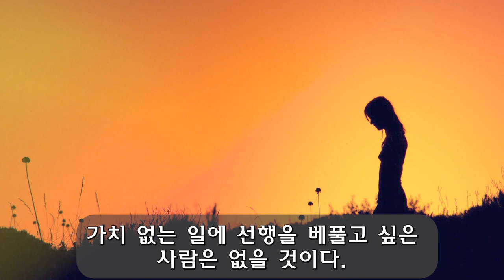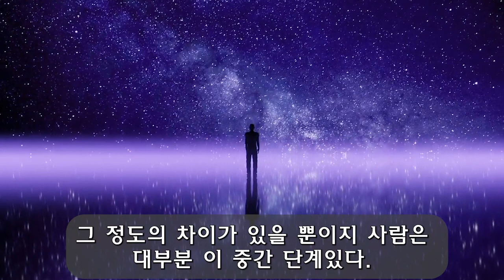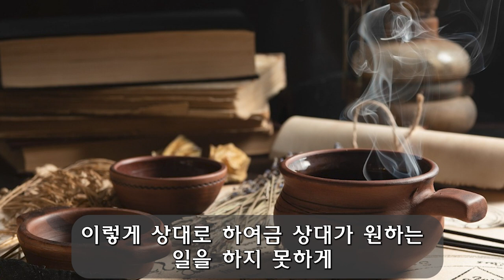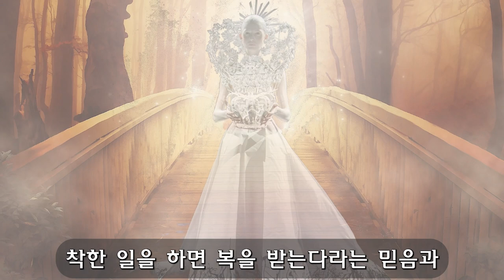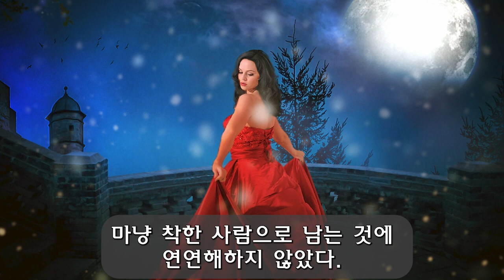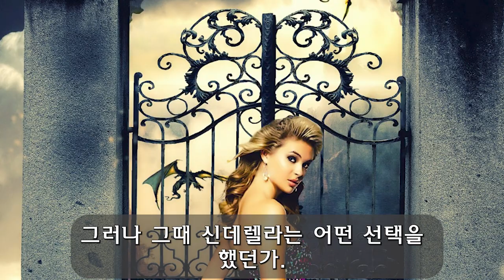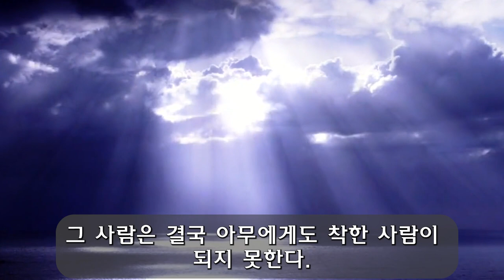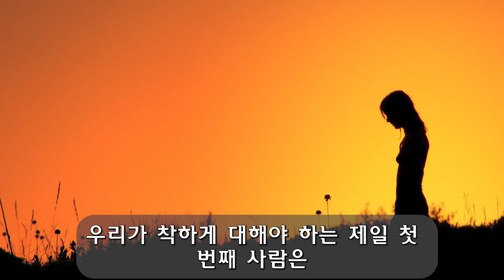Eng Sub) 48. 착한 아이 콤플렉스에서 벗어나야 하는 이유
착한 아이 콤플렉스에서 벗어나야 하는 이유에 대해 알려드립니다.